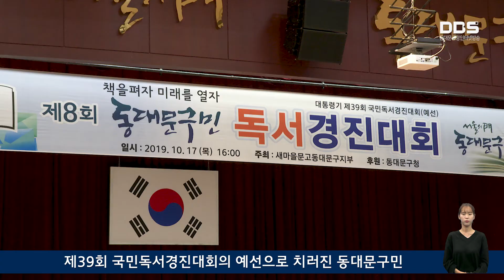동대문구 독서경진대회 시상식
제8회 동대문구 독서경진대회 시상식이 17일 구청 강당에서 열렸습니다.

제39회 국민독서경진대회의 예선으로 치러진 동대문구민 독서 경진대회는 독서생활화운동을 정착시키고 독서를 통해 의식 수준 향상 기여 및 독서인구의 저변확대를
위해 마련됐습니다.

17일 열린 시상식에는 유덕열 구청장과 수상자 등 200여명이 참석한 가운데 독후감 부분 12명, 편지글 부문
1명, 독후감 단체부문 1팀에 대한 시상이 진행 됐습니다. 한편 이날 수상작중 일부는 제39회 국민독서경진대회에 출품될 예정입니다.

구는 독서경진대회에서 수상한 수상자와 가족들에게
축하의 인사를 전하고, 구에서도 독서문화 확산을 위한 지원을 지속적으로 해 나가겠다는 뜻을 밝혔습니다.